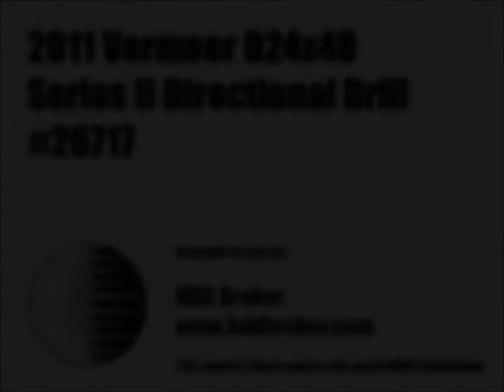2011 Vermeer D24x40 Series II - Equipment Demonstration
Reference #26717 – 2011 Vermeer D24x40 Series II Directional Drill:

-125 HP John Deere Tier 3 Diesel Engine

Pipe: Includes a Full Rack of Drill Pipe.